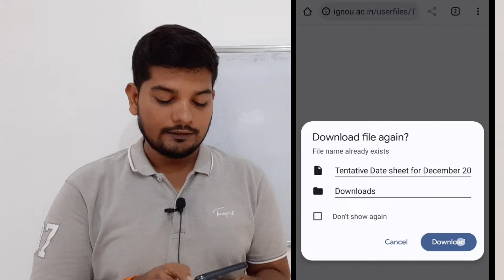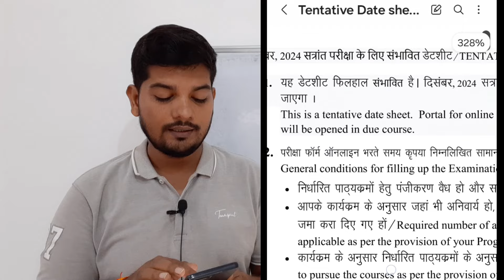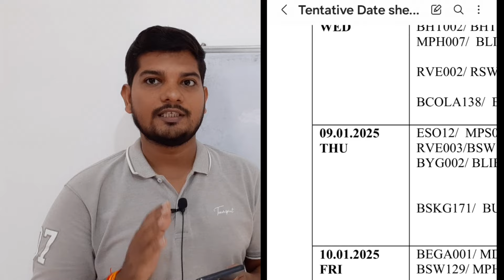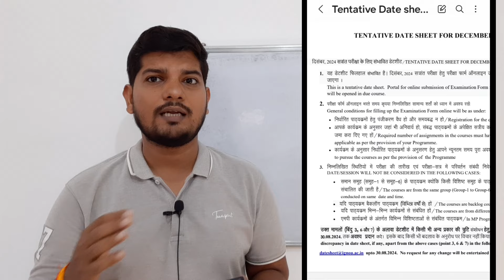IGNOU December Exam 2024 के लिए संभावित Time table आ गया है | Datesheet December Exam 2024